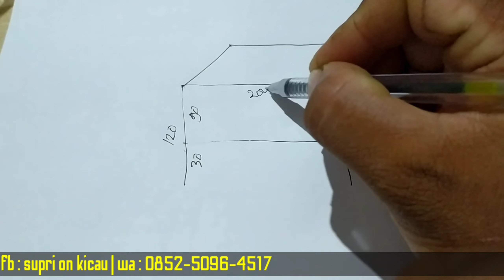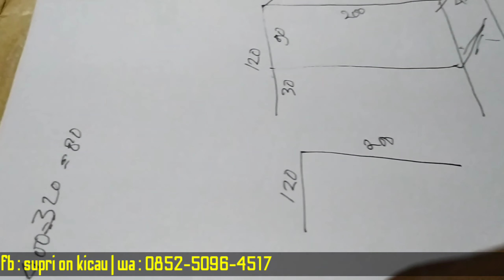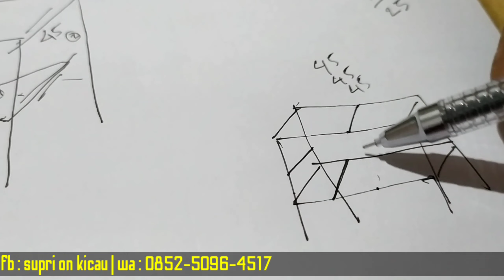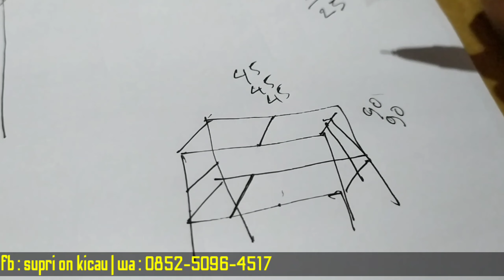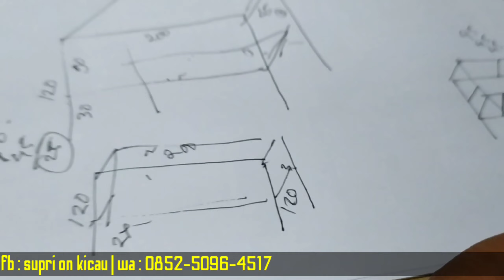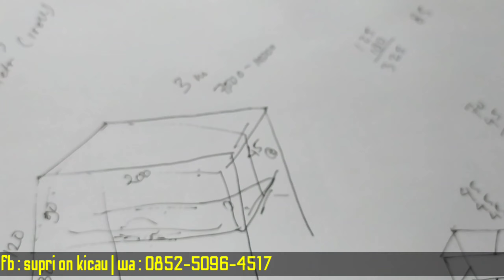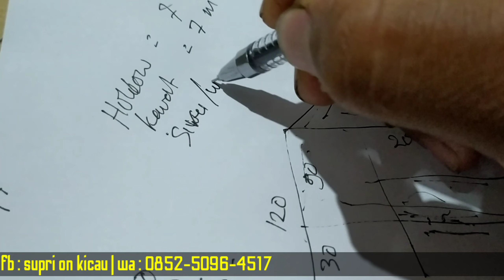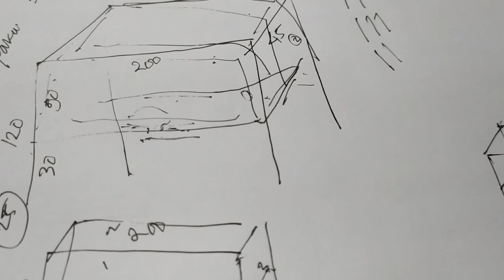Berapa Total Bahan Yang Diperlukan Untuk Membuat Umbaran 2 Meter???